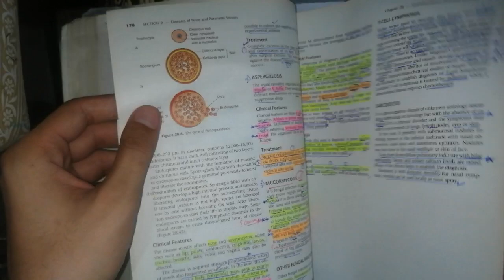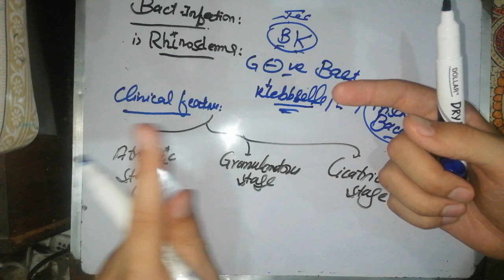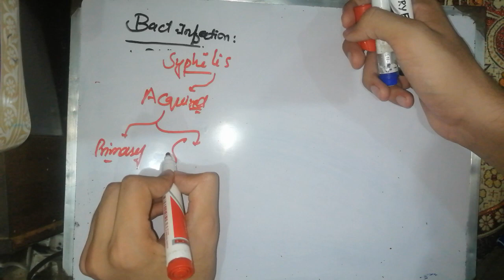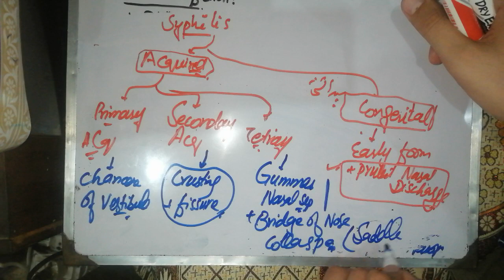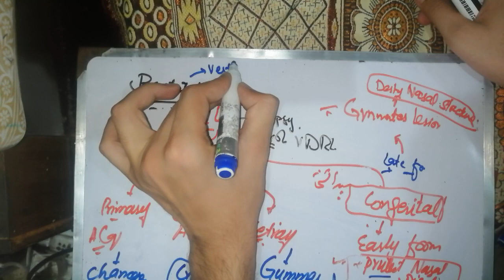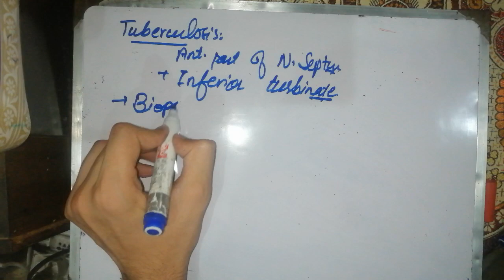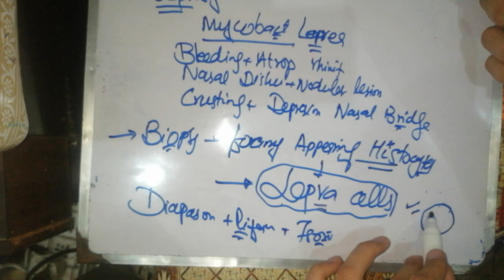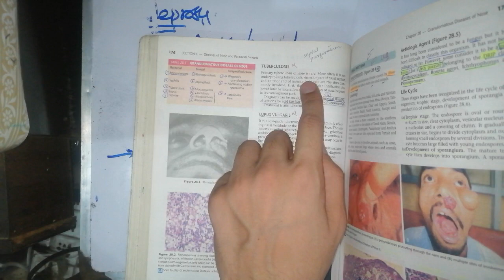Granulomatous disease of nose 👃. part #1 🔴 ENT DHINGRA lectures. CHAPTER 28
🔴 ENT LECTURES #1. chapter 1.Anatomy of EAR 👂. external, middle and Inner ear.  lectures channel, mbbs lectures in urdu, mbbs lecture by biomentors

mbbs

nasal septum selfless medicose, nasal septum part  animation, nasal septum deviation treatment yoga, nasal septum nerve supply, nasal septum exercise, nasal septum tcml
acute and chronic rhinitis selfless medicose, acute and chronic rhinitis, acute and chronic rhinitis ent